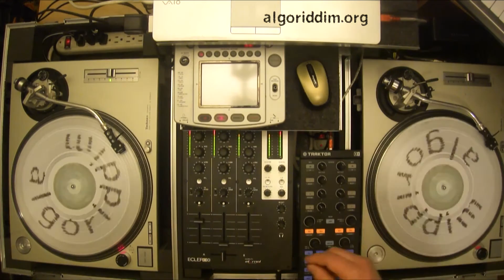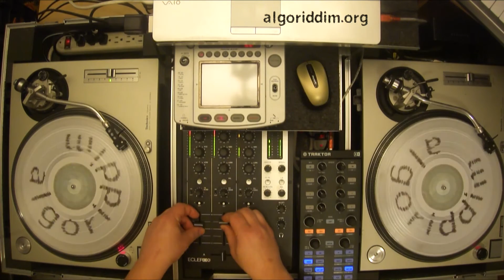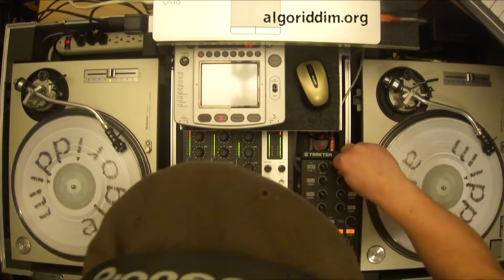All We Need Is Love (Alton Ellis)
All That We Need Is Love: Alton Ellis [left channel]
All We Need Is Love: Alton Ellis [right channel]
S 90 Skank: Big Youth [left channel]
Fat Baby: Augustus Pablo [right channel]
Fat Baby (Alt Cut): Augustus Pablo [left channel]
Pick A Dub: Keith Hudson [right channel]
Silver B.O.A.C. Bird: Keith Hudson & The Soul Syndicate
We Will Make It: Keith Hudson & Phillip Samuel
Crime Don't Pay: Prince Jazzbo
Now I Know: Wayne Wade
Z 90 (Extended): Trinity
Z 90 Dub: Yabby You [left channel]
South Africa: Yabby You & King Tubby [right channel]